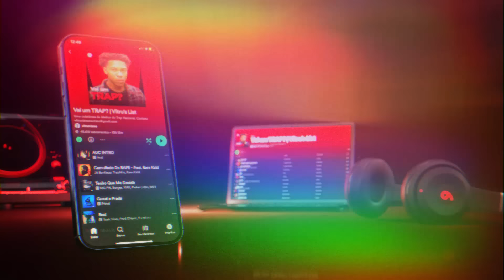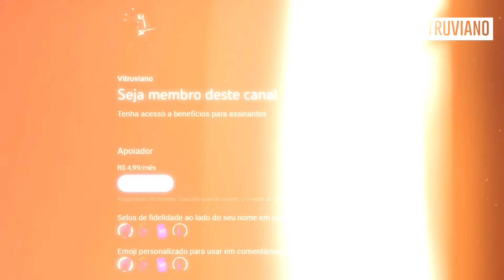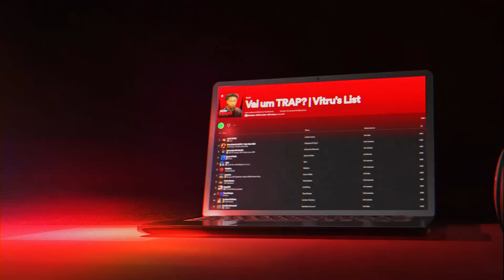PRECISAMOS FALAR SOBRE MC LAN... (Como ele CHEGOU EM KANYE WEST e PLAYBOI CARTI?)